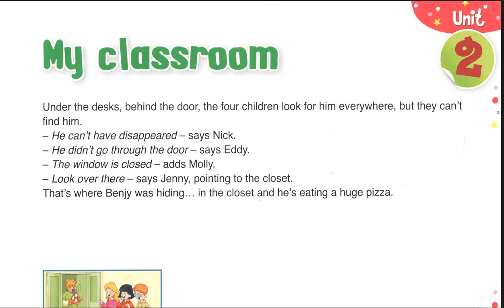My classroom level 3 video 5 BENJY